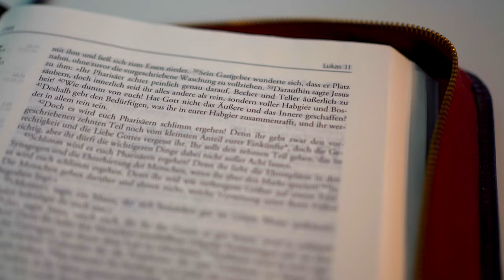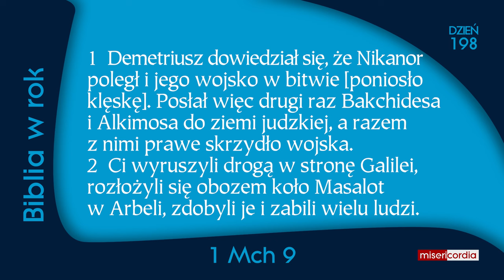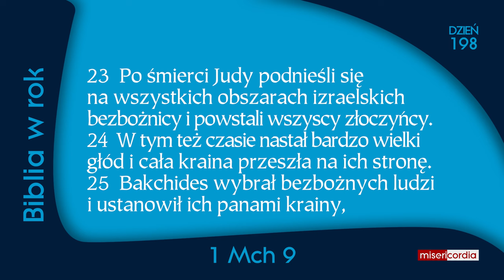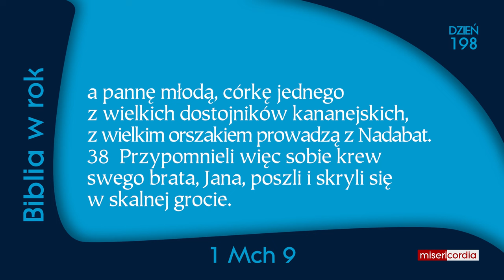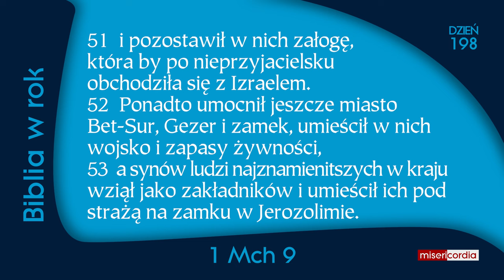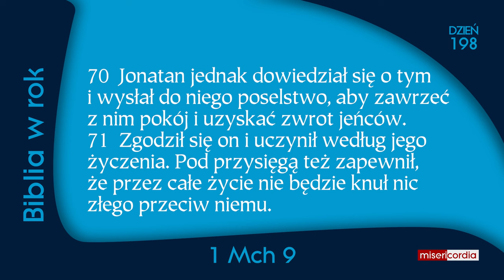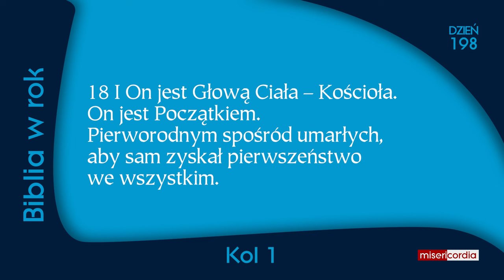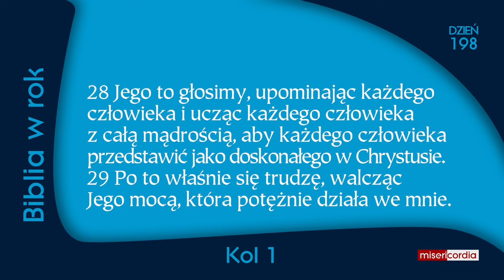Biblia w rok [198] | 16 lipca | Ps 119,89-96; 1 Mch 9; Kol 1